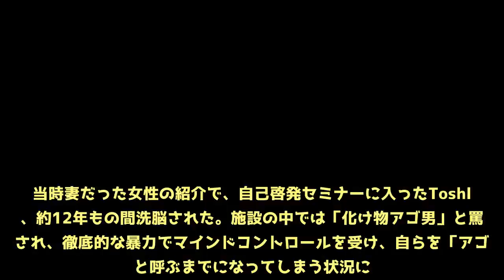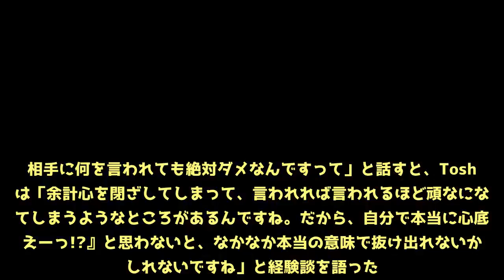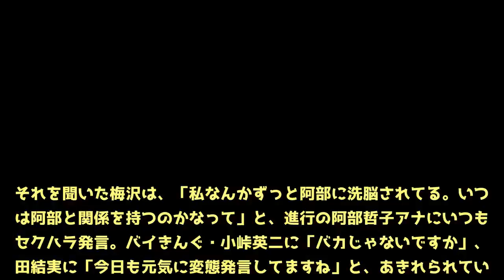Toshl、洗脳で全財産15億円奪われる「着の身着のまま抜け出した」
ロックバンド・X JAPANのToshlが、13日に放送されたフジテレビ系バラエティ番組『梅沢富美男のズバッと聞きます!』(毎週水曜22:00～)に出演し、20年前の洗脳騒動の真相を明かした。当時妻だった女性の紹介で、自己啓発セミナーに入ったToshlは、約12年もの間洗脳された。施設の中では「化け物アゴ男」と罵倒され、徹底的な暴力でマインドコントロールを受け、自らを「アゴ」と呼ぶまでになってしまう状況に。その上、毎月の給料や印税収入などを全額施設につぎ込み、15億円とも言われる全財産を奪われてしまったという。MCの梅沢富美男から、洗脳から逃れるきっかけを聞かれたToshlは「やっぱり自分がいろんなことに気づいていって、『おかしいな』とか『変だな』と思うことが、たくさん起こってくるんですね。いろんなことに自分で深く気づいて、『これはやっぱりヤバい』と心底思って。それで、逃げ出さないといけないと思って、逃げ出したという経緯です」と説明。梅沢が「洗脳された人の話もよく聞きますけど、自分で気がつかないと洗脳は解けない。相手に何を言われても絶対ダメなんですって」と話すと、Toshlは「余計心を閉ざしてしまって、言われれば言われるほど頑なになってしまうようなところがあるんですね。だから、自分で本当に心底『えーっ!?』と思わないと、なかなか本当の意味で抜け出れないかもしれないですね」と経験談を語った。そして、梅沢に「本当に全財産なくなったの?」と確認されると、「本当に何も残ってなかったです。お財布もないし、小銭1つもないですし、着の身着のまま抜け出したので。でも、助けてくれた心ある方々がいらっしゃって、本当に救われました」と回想。「もう一度だけチャレンジしようかなって思い立って、それでもうひと踏ん張りやり始めたのが今につながってきたので、あそこで辞めなくて良かったなと思ってます」と、再起の決断を振り返った。それを聞いた梅沢は、「私なんかずっと阿部に洗脳されてる。いつかは阿部と関係を持つのかなって」と、進行の阿部哲子アナにいつものセクハラ発言。バイきんぐ・小峠英二に「バカじゃないですか」、岡田結実に「今日も元気に変態発言してますね」と、あきれられていた。(C)フジテレビ